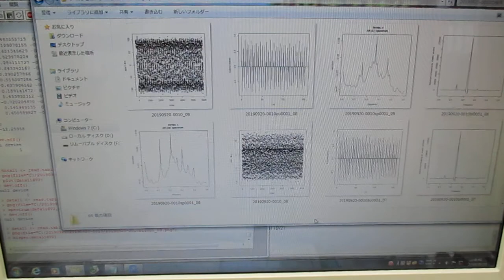超音波技術（多変量自己回帰モデルによるフィードバック解析） ultrasonic-labo